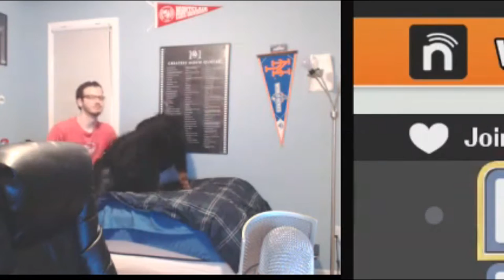Nintoonist Stream Highlights #9 - Cassie the Puppo Ruins the Stream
That feel when you try to stream but then you blow a fuse in your room and when you stream again your dog won't stop annoying you. Feelsbadman.